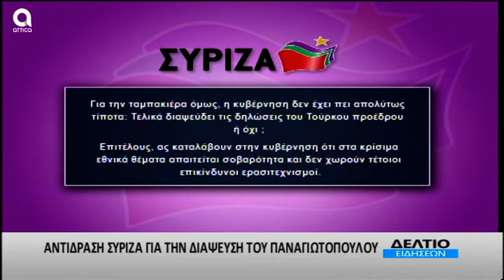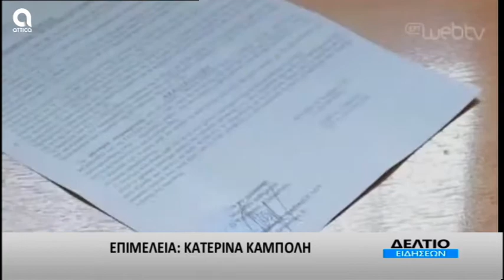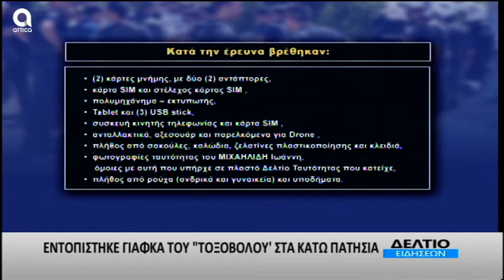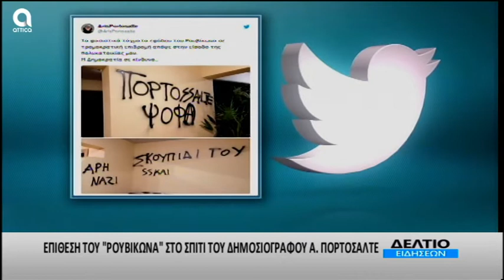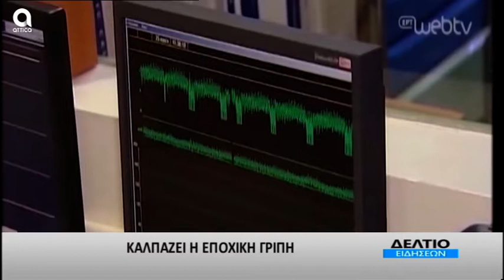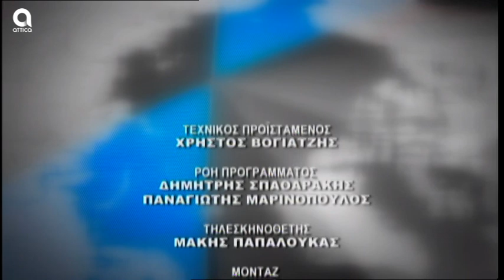ΔΕΛΤΙΟ ΕΙΔΗΣΕΩΝ 07.02.2020